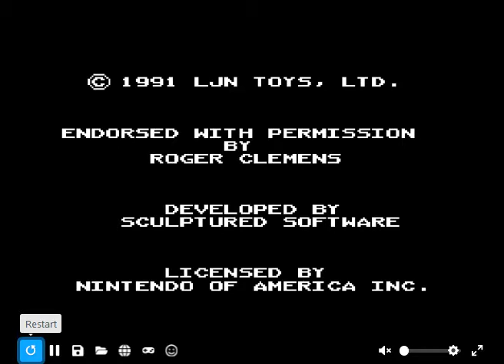Roger Clemens' MVP Baseball (USA) (NES)